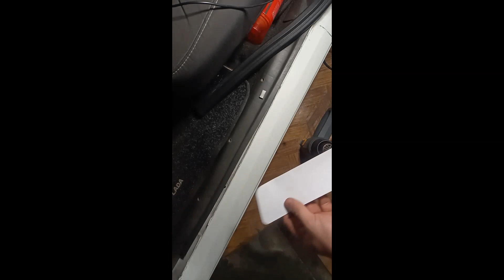Как защитить пороги? Клею плёнку фальшивый карбон.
Просто, дёшево, сердито.
Комментируем, делимся.

Карта банка:

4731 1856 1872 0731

Всем удачи на дорогах!